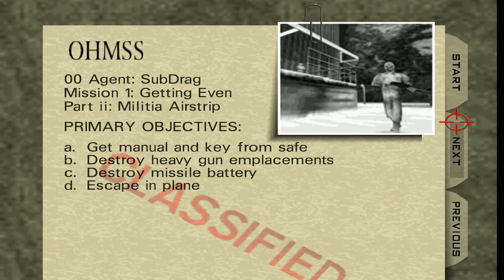GoldenEye 007 N64 - Airstrip - 00 Agent (Custom level)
Level author:  Carnivorous
Level name: Airstrip

Primary objectives:
a. Get manual and key from safe
b. Destroy heavy gun emplacements
c. Destroy missile battery
d. Escape in plane
Second level of the SubEye campaign. SubDrag is angry, and goes to the nearest airstrip to get a plane and meet his friend, E-S.

Please keep in mind: this mod is unfinished and got scrapped after the GoldenEye Vault got shut down and Carnivorous, the lead developer, started working on the Setup Editor, along the rest of the team not really working on the project for a while. - It's released for fun and educational purposes only.

This is being played through with an emulator and a 60FPS patch, mouse & keyboard controls and with increased FOV.